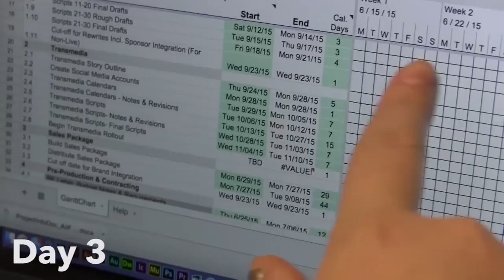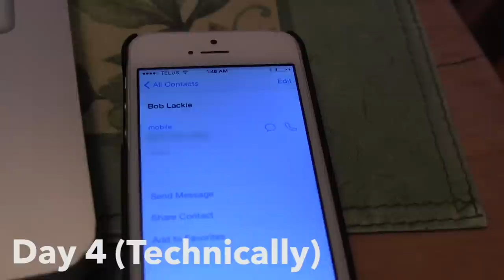We're Baaaaccckkk!!!! - Season 2 Ep #1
We're back in action with a brand new production vlog documenting the making of a BRAND NEW SERIES!

Wait what? A new series?! But Cherrydale where is this coming from? Is that why you've been away for so long?

Short Answer... YES! Right after the end of MFL Season 1 our team was hired on to make a new web series for a big Canadian broadcaster! (more details

We're super pumped to share it with you when it's ready but until then enjoy our goofy antics and some super awesome sneak peeks into the new series that we're only able to talk about cryptically... despite the existence of this vlog.